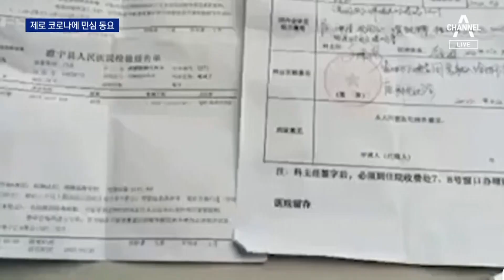차 막은 中경제수도엔 말·삼륜차…100년 전으로 회귀한 상하이 | 뉴스A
차 막은 中경제수도엔 말·삼륜차…100년 전으로 회귀한 상하이

강력하게 봉쇄중인 중국 상하이 도로에 말과 삼륜차가 등장했습니다. PCR 검사 결과가 없어 치료받지 못한 아기가 숨지기도 했습니다. 베이징 사공성근 특파원이 전합니다.

〈평일〉
08시 50분 김진의 돌직구 쇼
12시 00분 뉴스A 라이브
17시 20분 뉴스TOP10
19시 00분 뉴스A

〈주말〉
12시 10분 토요랭킹쇼·뉴스A 라이브
19시 00분 뉴스A

〈평일〉
08시 00분 라디오쇼 정치시그널 (유튜브 라이브)
08시 50분 김진의 돌직구 쇼
10시 20분 김진의 더라방 (유튜브 라이브)
12시 00분 뉴스A 라이브
15시 50분 강력한 4팀
17시 20분 뉴스TOP10
19시 00분 뉴스A

〈주말〉
12시 00분 토요랭킹쇼·뉴스A 라이브
17시 40분 뉴스TOP10
19시 00분 뉴스A